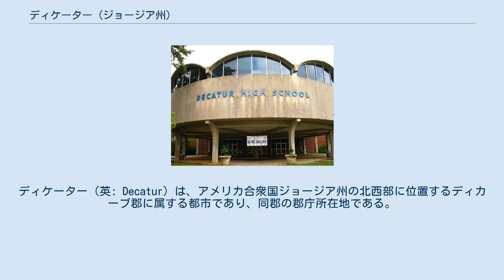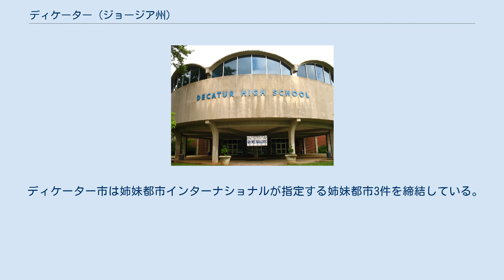ディケーター (ジョージア州)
ディカーブ郡_(ジョージア州)
スティーヴン・ディケーター
ディケーター（英: Decatur）は、アメリカ合衆国ジョージア州の北西部に位置するディカーブ郡に属する都市であり、同郡の郡庁所在地である。
2010年国勢調査での人口は19,335 人だった。
ディカーブ郡の未編入領域にある多数の郵便番号はディケーターという住所を使っているので、もっと大きな都市と思われることもある。
アトランタ市とは地続きの郊外であり、アトランタ大都市圏に属している。
公共交通はアトランタのMARTA線にある3つの駅を使うことができる。
ディケーター市の公式モットーは「家、学校、および礼拝所の都市」である。
このモットーは2000年まで「家、学校、および教会の都市」だった。
 ディケーター市の名前は"dee-kay-tur"（ディケイター）あるいは"deh-ka-tour"（デーカトゥア）と発音される。
 1822年、ディケーターはインディアン道2本の交差点に設立された。
チャタフーチー川から東にユートイ・クリークニに導くサンドタウンと、現在のクレアモント道路を辿るシャローフォードがロズウェル近くで交差していた。
町名はアメリカ海軍の英雄スティーヴン・ディケーターから採られており、また初期の道路は論理的に名付けられたが、間もなく変わったやり方で改名されていった。
 1830年代、ウェスタン・アンド・アトランティック鉄道が、ディケーターをその線の中で最南端の駅にしようとした。
ディケーター市民はそのような終着駅に付いてくる騒音、大気汚染、成長を嫌い、その提案を拒否した。
鉄道会社はディケーターの西南西に新しい町を造って終着駅とした。
それがアトランタ市になった。
 南北戦争のとき、北軍ウィリアム・シャーマン将軍によるアトランタ方面作戦では、ディケーターが戦略的な場所になった。
1864年7月、北軍のジェイムズ・マクファーソン将軍がディケーターを占領し、オーガスタからの南軍の供給線を遮断した。
7月22日のアトランタの戦いでは、南軍ジョセフ・ウィーラー少将の指揮する騎兵隊がマクファーソンの輜重隊を攻撃したので、北軍部隊が荷車の防衛に残された。
ディケーター市の郡庁舎にある標識はこの小競り合いの場所を示している。
 20世紀の後半、アトランタ大都市圏がディカーブ郡の未編入領域に広がってきて、法人化されたディケーターの2面を囲うようになった。
現在富裕層や中流層の白人が、この地域からさらに遠隔の郊外部に移動している。
1960年代と1970年代には、資産価格が急激に低下した。
しかし、最近では長期の中心街再開発計画が実を結び、アトランタ中心街まで容易に行き来できるトレンディな多目的小地区に変わったこともあって、経済活力を取り戻している。
過去20年の間に、アトランタに近接しているにも拘わらず、小都市の感覚を残す進歩的な都市に、市民が高度に関わっているという地元・全国の評判を勝ちえてきた。
 ディケーター市は 北緯33度46分17秒 西経84度17分52秒 / 北緯33.77139度 西経84.29778度 / 33.77139; -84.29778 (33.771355, -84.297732)に位置している。
 アメリカ合衆国国勢調査局に拠れば、市域全面積は4.2平方マイル (11 km2)であり、全て陸地である 以下は2010年の国勢調査による人口統計データである。
 教育のレベルはアトランタ大都市圏の平均より高い。
住人の56％は学士以上の学歴があり、27％は修士以上となっている。
 ディケーター高校 ディケーター市教育学区が市域内の幼稚園から12年制まで公共教育を担当し、小学校4校、4年生と5年生の学校1校、中学校1校、高校1校がある。
 ディカルブ郡教育学区はディケーター市を囲む郡内未編入領域を管轄しており、市域近くでウィリアム・ブラドリー・ブライアント・センターを運営している。
 ディカルブ郡公共図書館がディケーター支所を運営している。
 ディケーター市は市政委員会・マネジャー方式の政府を採用している。
市政委員会の5人の委員は、任期4年間、2年毎に半数が改選される。
2人は市の南部から、2人は市の北部から選出され、残り1人は市全体を選挙区に選出される。
組織化のための会合は毎年1月に行われ、互選で市長と市長代行をきめる。
その任期は1年間である。
市長は別の選挙で選ばれる役職ではな...